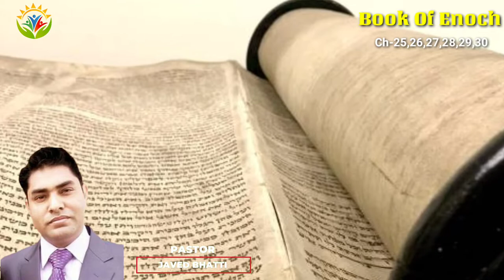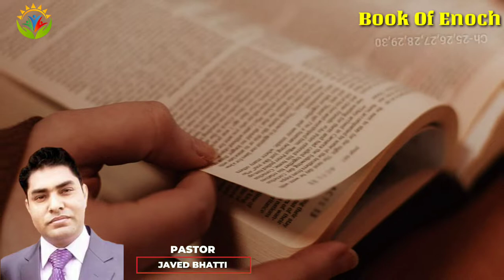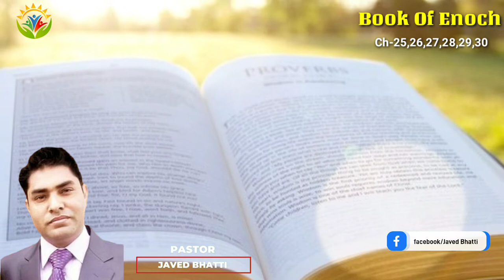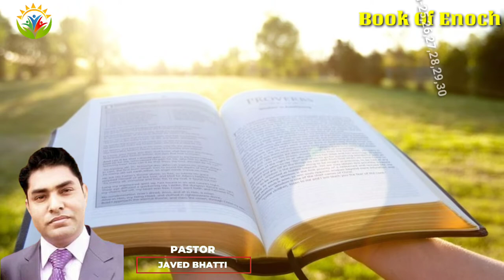Book Of Enoch In Urdu The Lost Book Of Bible Chapter-25,26,27,28,29,30 | Pastor Javed Bhatti